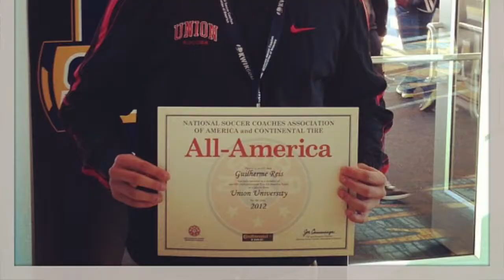MINHA TRAJETÓRIA PROFISSIONAL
Como vim jogar futebol no exterior + entrevista com Lucas do canal rumoaopro! DA LIKE, SE INSCREVE E COMPARTILHA BOLERAGEM